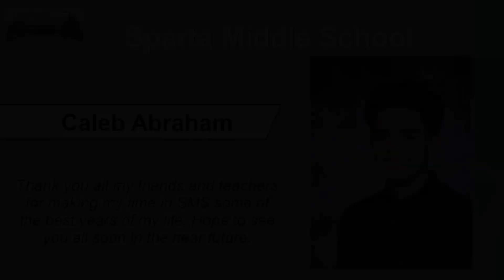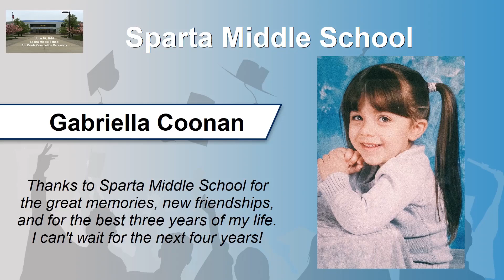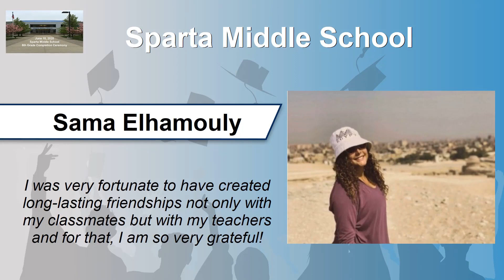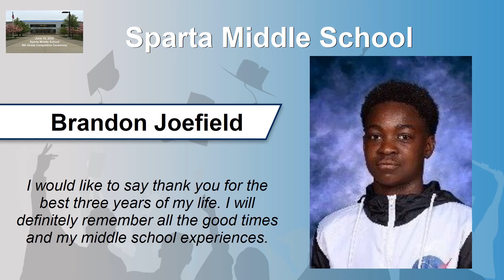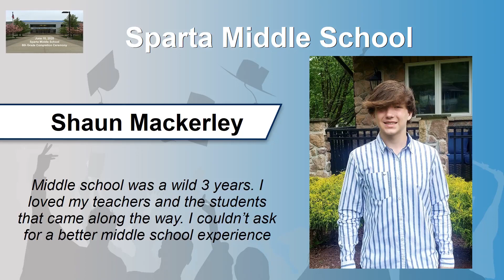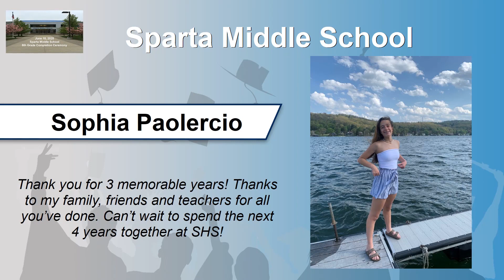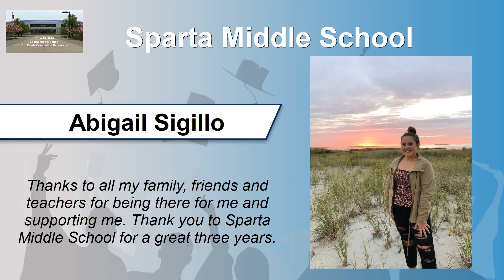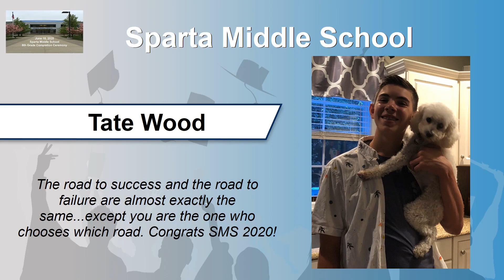Sparta Middle School - Virtual Celebration - June 2020